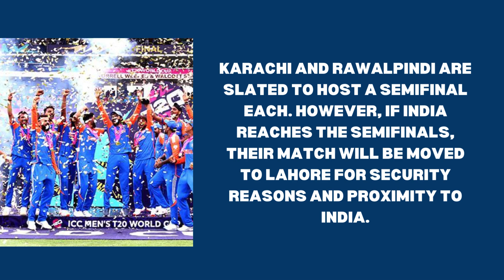Pakistan to Play India in Lahore on March 1 in ICC Champions Trophy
Excitement is building as Pakistan is set to play India in Lahore on March 1 in ICCChampionsTrophy2025.